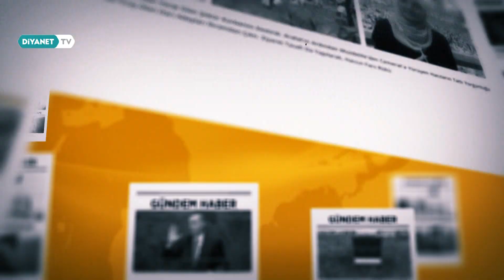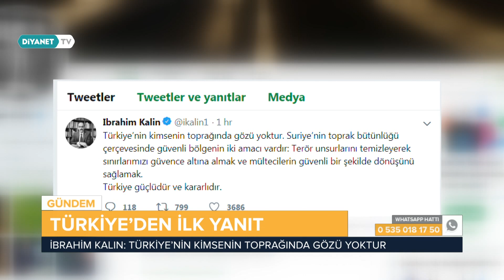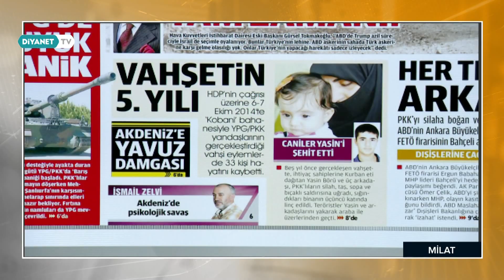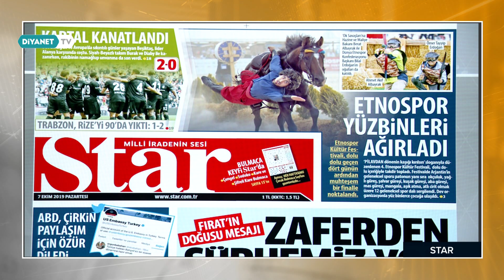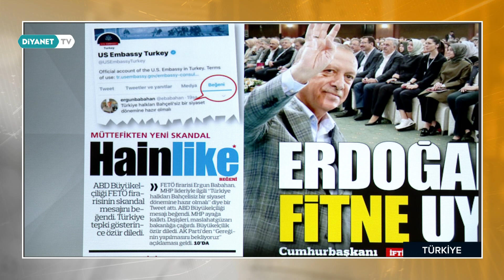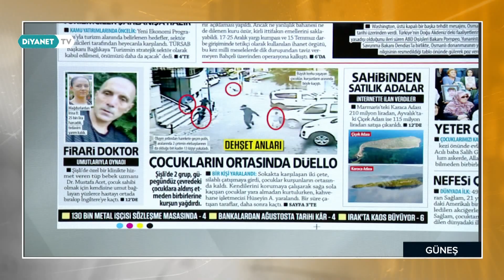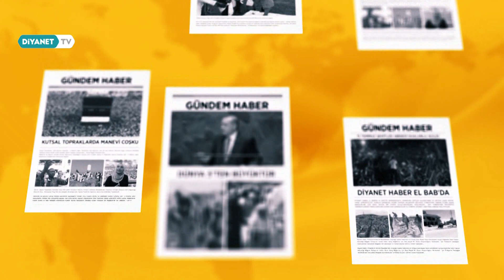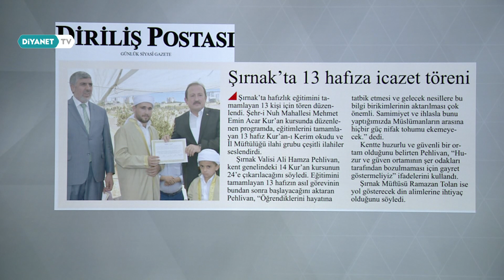Gündem Haber - 7 Ekim 2019